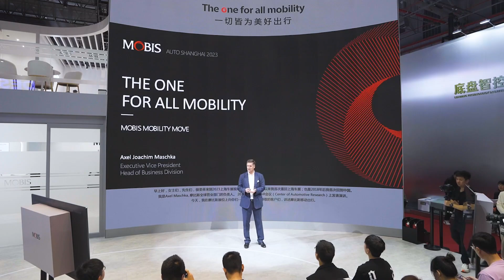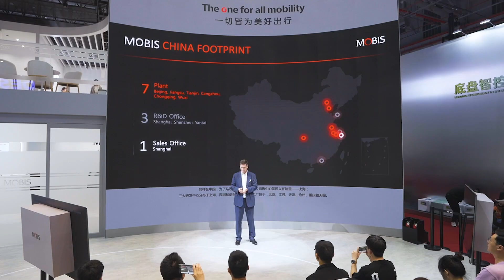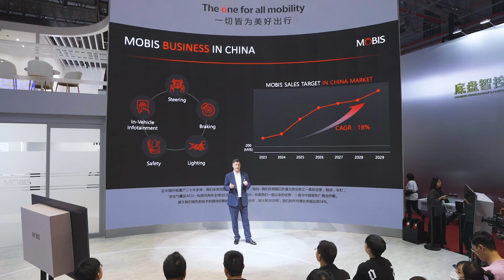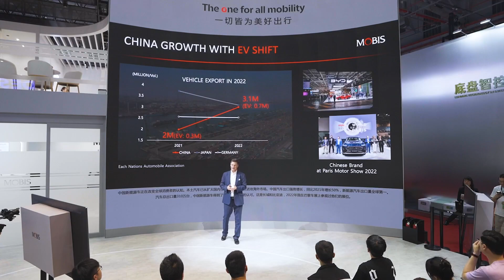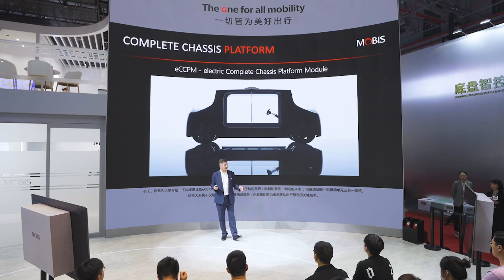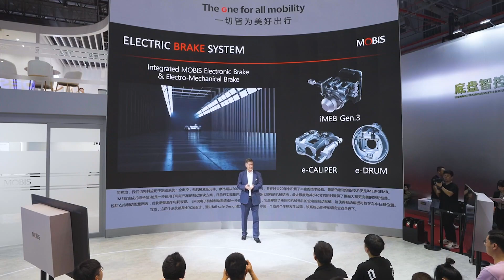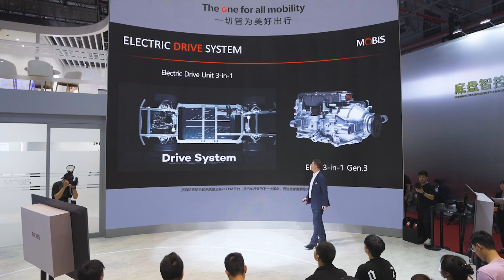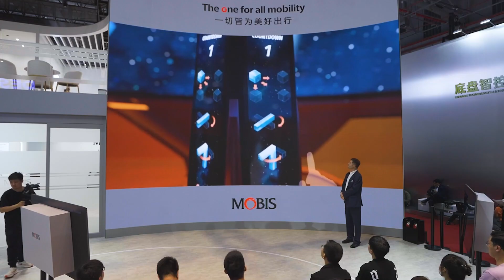[Auto Shanghai 2023] Hyundai Mobis' Growth Strategy in China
Axel Joachim Maschka, Executive Vice President at MOBIS, spoke at Auto Shanghai 2023 about our achievements and growth strategy moving forward.

The root of our continued growth is our focus on electric vehicles. Because China is the #1 EV exporter in the world, our growth strategy in China is especially poignant.

We supply technologies in 5 key areas in China, including steering, braking, lighting, safety airbag and ACUs, and In-Vehicle Infotainment (IVI). And by localizing, connecting Chinese OEMs to the world, and listening to the demands of the Chinese market, we plan on amplifying our growth even further.

The electric Complete Chassis Platform Module (eCCPM) is one outstanding example of our vision for future growth. As a scalable mobility platform that contains an electric steering system, brake system, and drive system, the eCCPM allows for more flexibility, versatility, and agility.

As we continue developing electric vehicle technology, we expect to continue growing with China with a growth forecast of 18%.

Watch the video to learn more about MOBIS’s growth strategy in China.